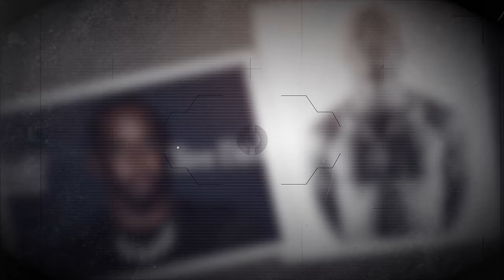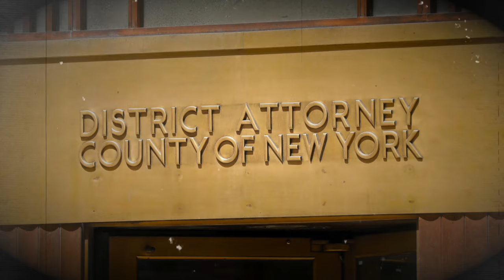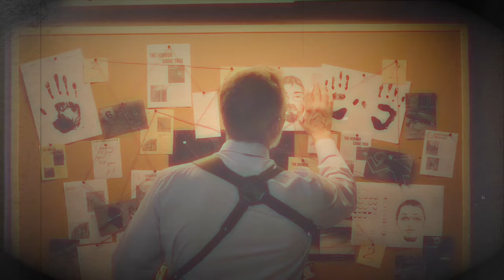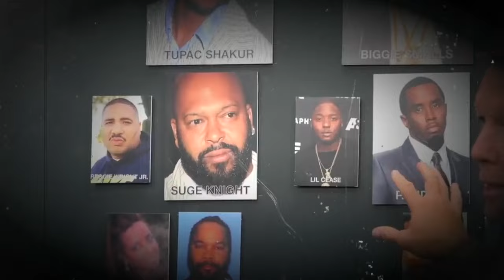Feds Finally Explains How Diddy Hired Keefe D To K!LL Tupac | $1M Bounty?!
Diddy hired Keefe D to take out Tupac, and guess what? A million-dollar bounty was on the line! This isn't just another rumor; it’s a bombshell that could change everything we thought we knew about the East Coast-West Coast rivalry.